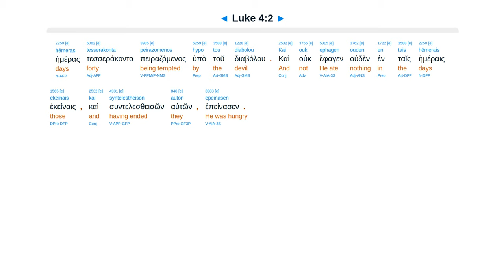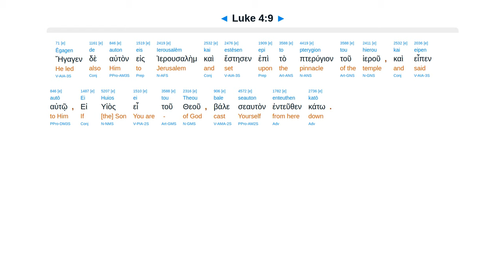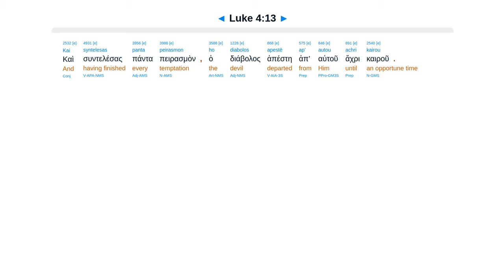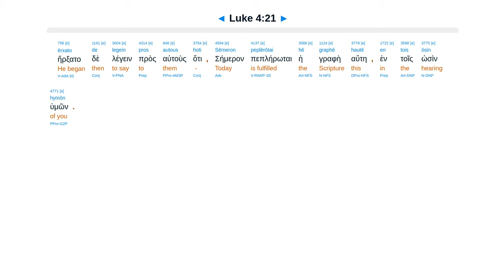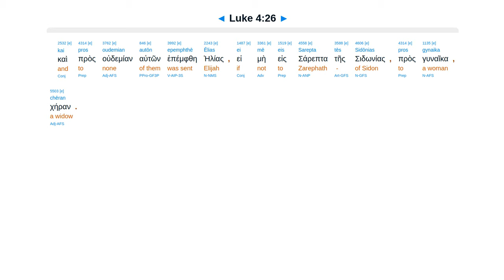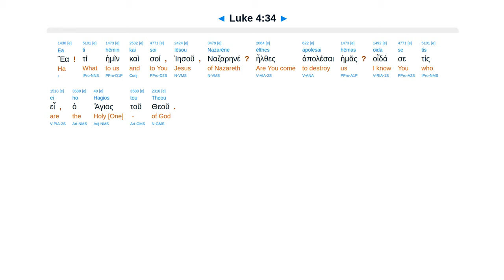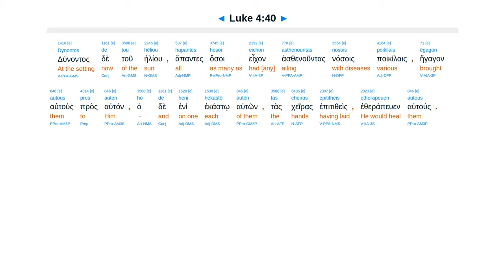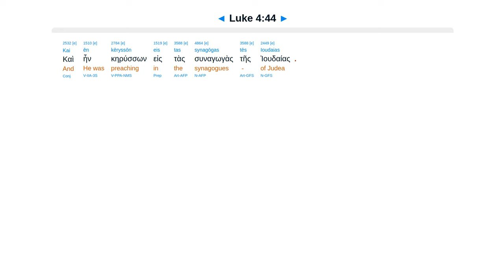Luke 4 - Interlinear Greek New Testament Bible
Tempted in wilderness. Reading Isaiah in Nazareth. Cast off hill. Casting out demons. Healing.